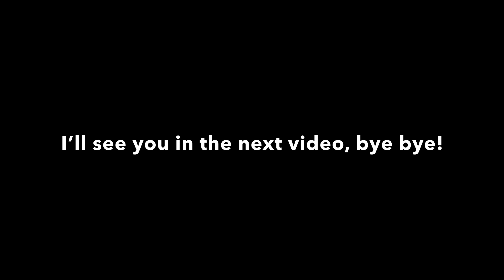Animations (Cars) Part: 10 End Credits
Happy birthday Caroline Konstnar & Kurt Busch￼